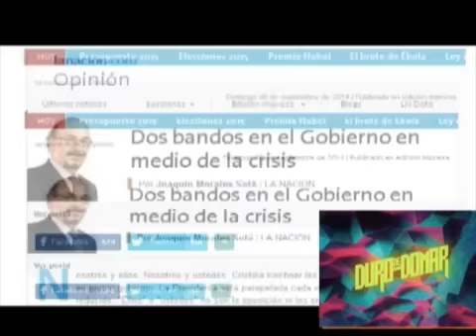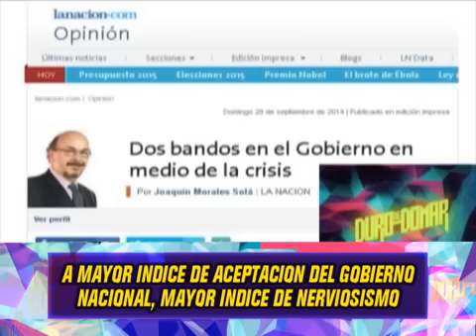NERVIOSISMO EN LA OPO POR BUEN INDICE DE CRISTINA - 10-11-14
INFORME: NERVIOSISMO EN LA OPO POR BUEN INDICE DE CRISTINA - 10-11-14